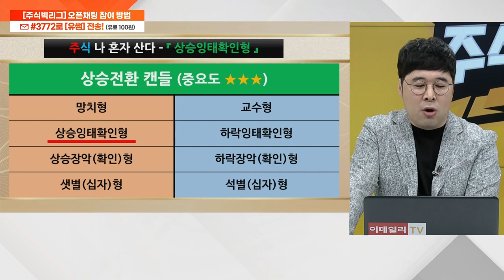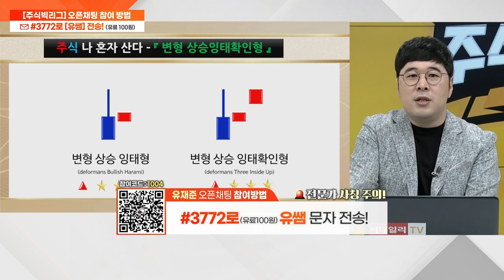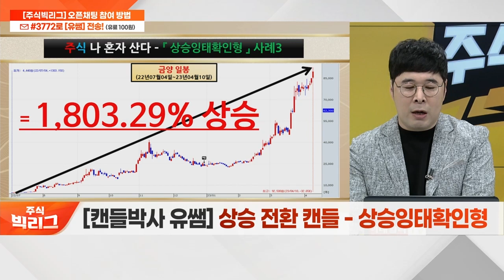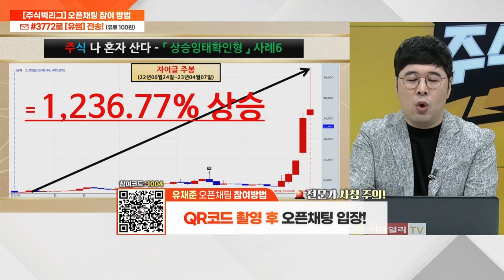상승잉태확인형... 상승 전환 캔들_캔들박사 유쌤 (20230504)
상승잉태확인형... 상승 전환 캔들